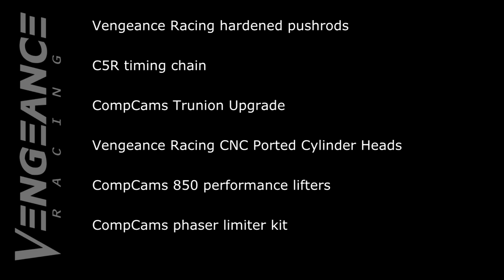550RWHP C7 Corvette N/A LT1 Build - VR Heads Cam Package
2014 C7 Corvette - Base Model - Manual Transmission
Car had longtube headers, cold air intake, and E85 sensor installed previously by another shop. The customer did not have a very good experience with his initial build, so decided to call on the expertise of Vengeance Racing to not only fix the current tune, but also install a heads/cam package to bring the most out of the car in naturally aspirated form. Customer drove the car down from Cincinnati and flew home during the 1 week build/tuning process. VR baselined the car at the 460 number that is listed first on the dyno graph, and that was with 27% ethanol showing on the flex fuel sensor.

MODS:
Vengeance Racing Stage II Gen V Camshaft with 33% fuel pump lobe upgrade (deletes AFM/retains VVT systems)
Vengeance Racing dual valve spring kit
Vengeance Racing hardened pushrods
C5R timing chain
CompCams Trunion Upgrade
Vengeance Racing CNC Ported Cylinder Heads
CompCams 850 performance lifters
CompCams phaser limiter kit

The car finished with the 2nd set of numbers on the graph with the same 27% ethanol in the tank that it arrived with, and the last set on 67% ethanol. We have no doubt that the car should be over the 550rwhp mark with a good fill of 80%+ E85.

Big mentions on this is the very high horsepower for a stock bottom end N/A LT1 build, as well as the customer coming in all the way from Ohio for his build and was able to drive it home over 8 hours just a week later.

VENGEANCE RACING
Address: 241 Castleberry Industrial Dr, Cumming, GA 30040